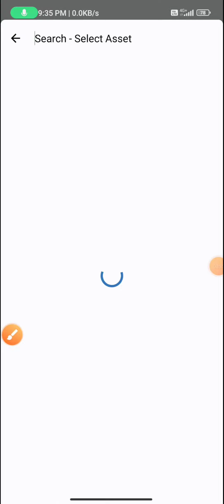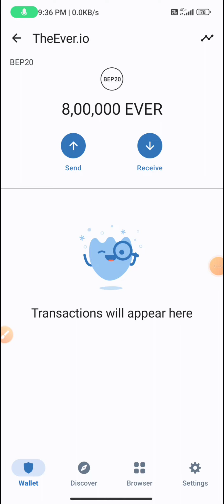Today New Airdrop Trust wallet Ever Token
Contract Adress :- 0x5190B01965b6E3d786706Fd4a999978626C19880